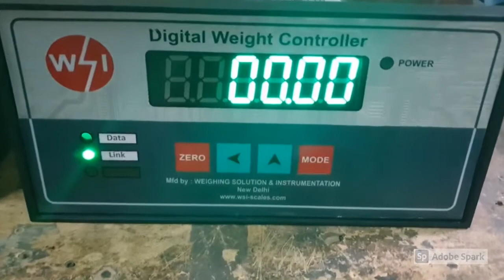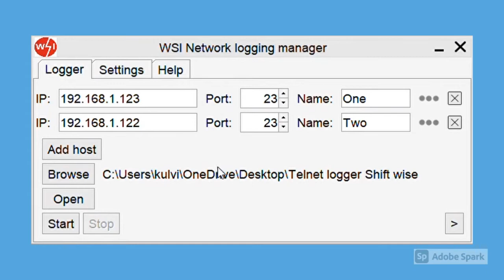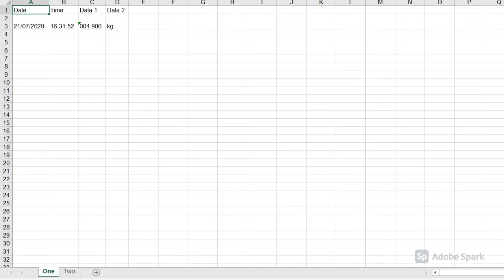Ethernet Weighing Scales with Network Data Logging Software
The weighing scales shown in the video are Connected to the router via
Ethernet. These scales can be accessed any where on the same network by the IP address of the scale.
WSI Network Logging Manager is the software we have made to Log the incoming data from the scales. You can add up to 12 scales with the IP addresses of the scales. You also give a name to each IP to identify the scale by this name. This software will create sheet in excel file with this name and log the data of that particular IP to this sheet.
The software can work with WSI make Wi-Fi enabled weighing scales also. The software will remain same. In Wi-Fi scales, the customer can program the IP address and also configure the Network credentials from the scale itself.
Any customization in the scales and data is also possible.